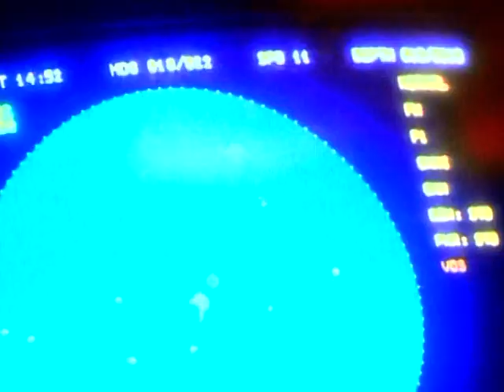Sun, Sand and Sea (45secs)